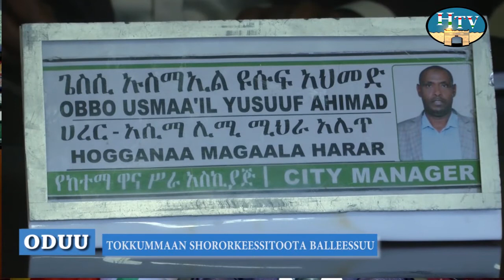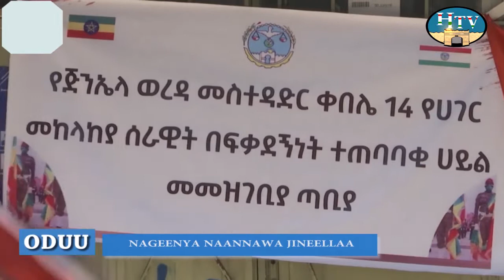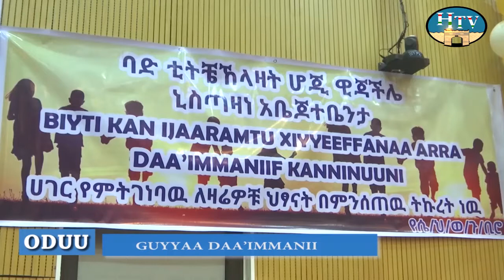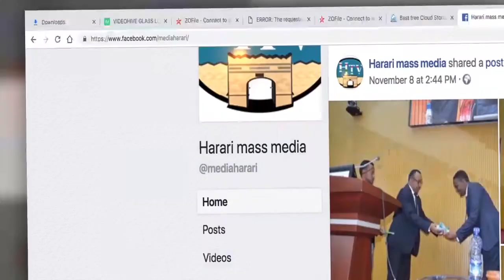HTV : Afaan Oromoo News 09 03 14